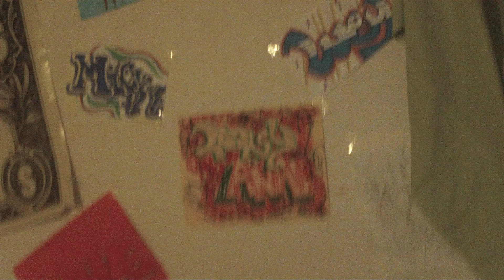YungCity N Zay The Rebirth With DonDonTheGreat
rap game fucked up
twitter @dondonthegreat Follow Me Any Where @DonDonTheGreat